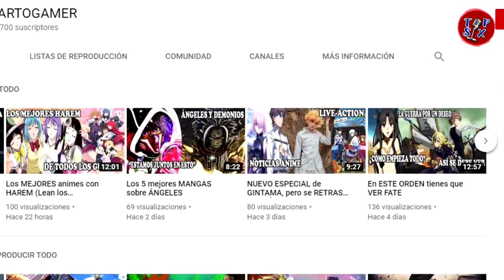TINI STOESSEL muestra “un lado oculto” en su último vídeo y los fans quieren más…